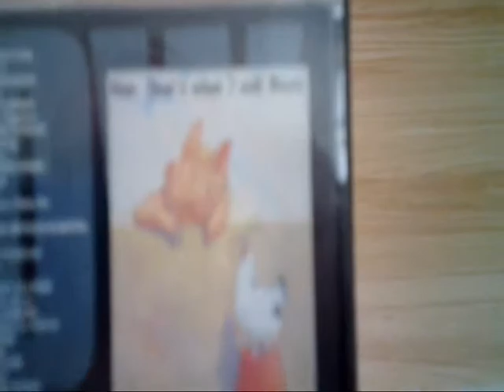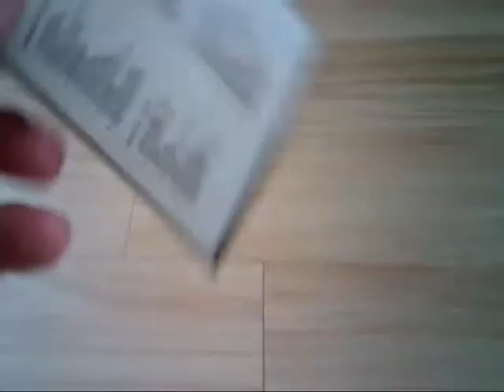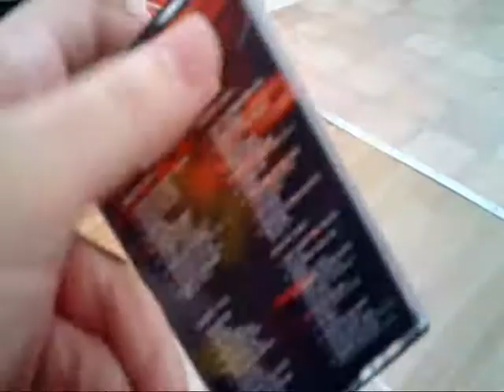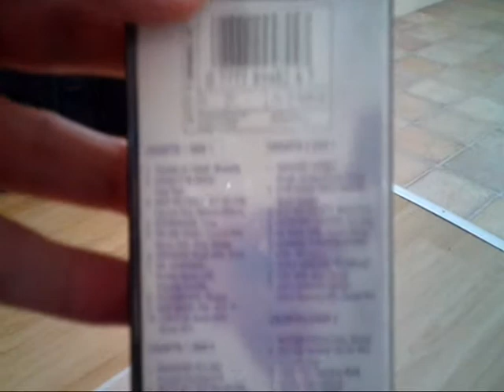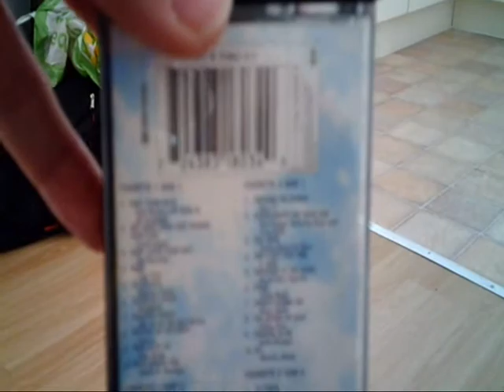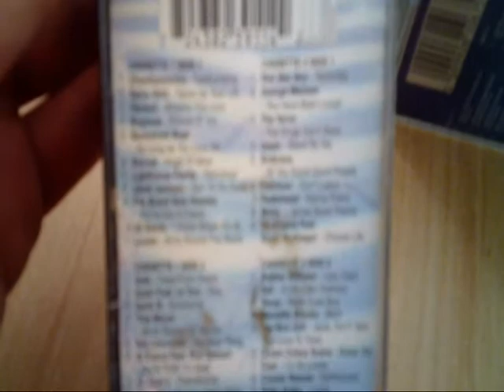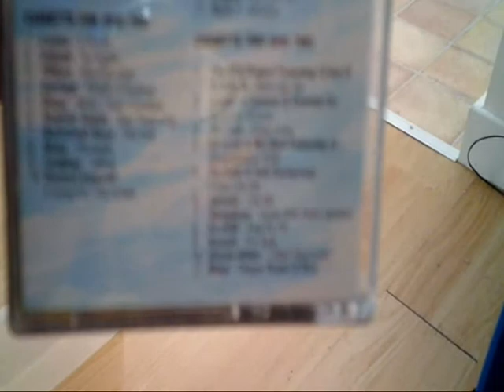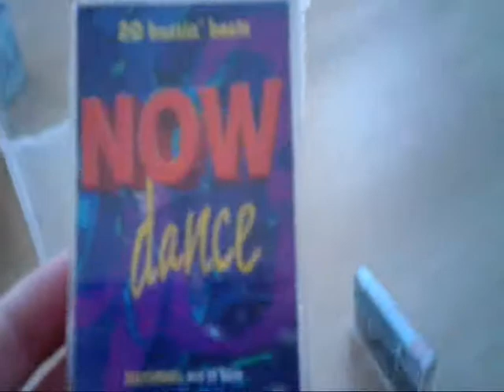My Now That's What I Call Music! Cassette's Collection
Welcome to Stylecut Music Productions here is my collection of Now That's What I Call Music! on cassette tapes. ENJOY!.